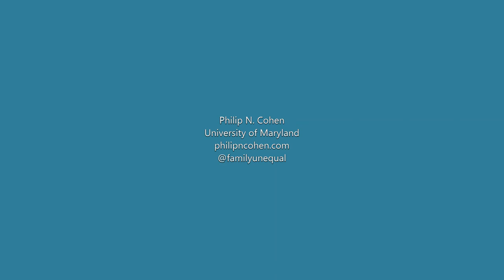Philip N. Cohen answers a reporter's questions about three-parent families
An interview inspired by this article in the Atlantic: The Rise of the Three-Parent Family